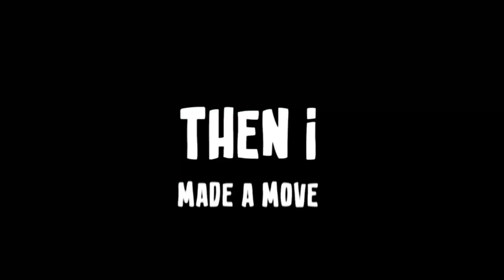Walker McGuire - You Don't Even Know (Official Lyric Video)